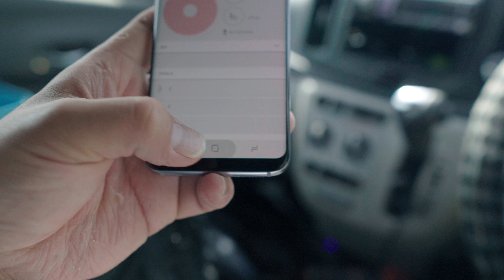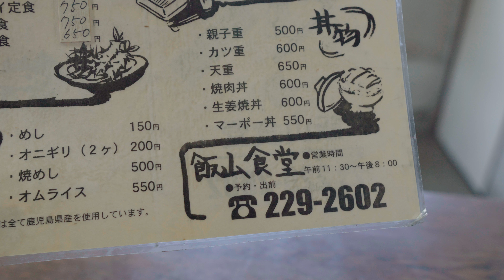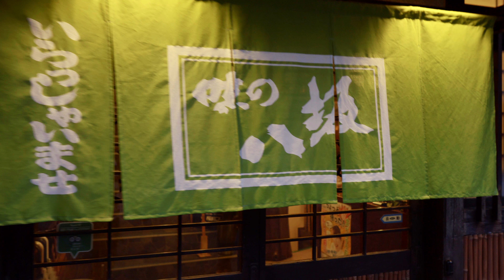古びた定食屋は安定感あって、我が鹿児島優遊FCは永遠に不滅です！ kaba Log#54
古びた定食屋はだいたい旨い説を提案したい
後は社会人サッカーのOBの皆さんとの懇親会です
楽しい夜になりました！

α6500
yi 4k+
YI Handheld Gimbal

編集ソフト
VEGAS PRO15